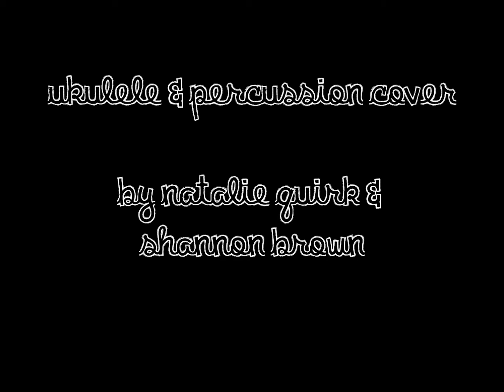'I'm Bound To Pack It Up' ~ The White Stripes Ukulele & Percussion Cover ~ Wish Coin Music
Here is a very raw version of The White Stripes 'I'm Bound To Pack It Up'. We plainly overpower the mic, but it's kind of hard to hold back on such a passion-filled song. Enjoy :D